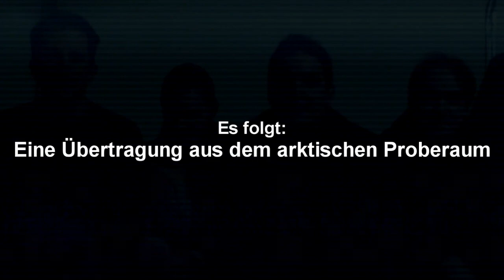First Aid Videoblog - Dezember 2009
Schöne Feiertage und einen guten Start ins neue Jahr!